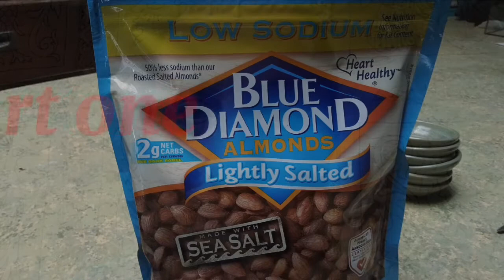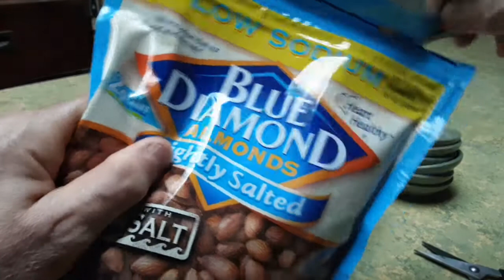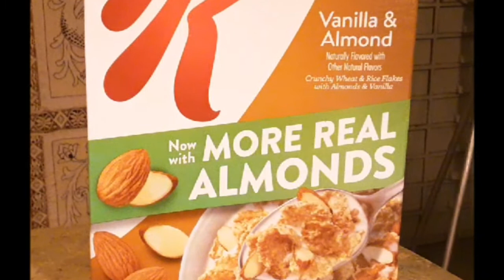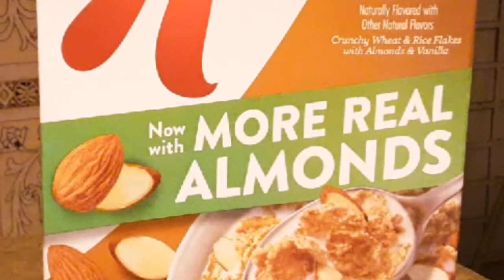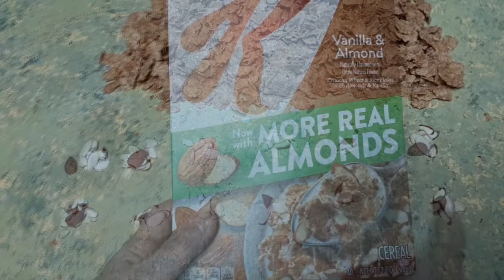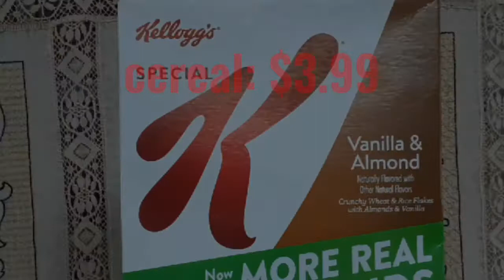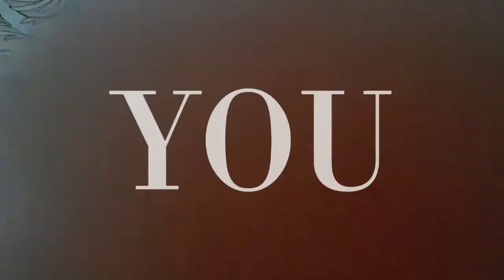Personal Style ~ Rick Marvello Shelley ~ Developing Inquisitivness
Influencer and style icon Rick Marvello Shelley shows how to create your own distinctive personal style.